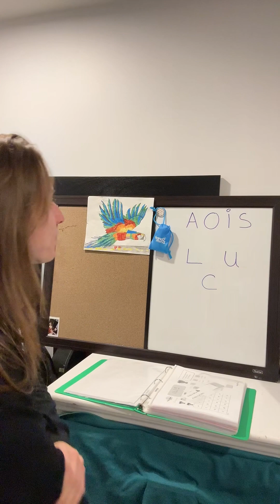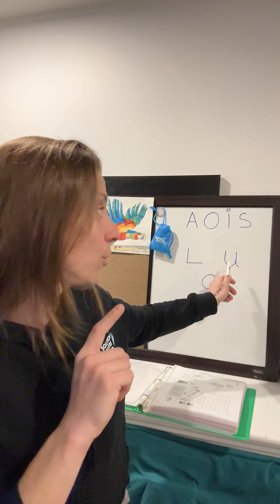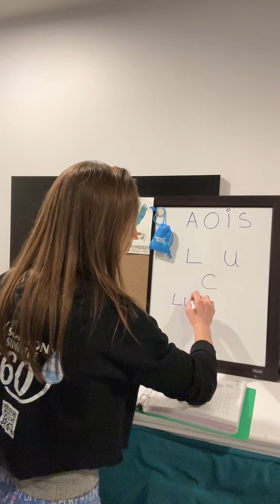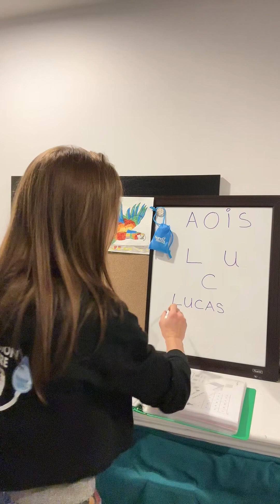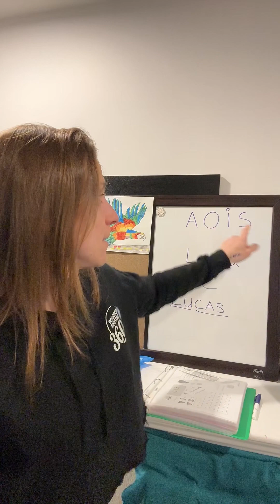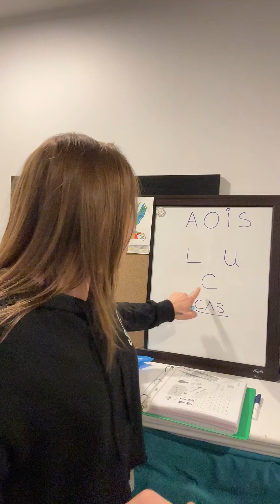lecture TDAH autisme enfant